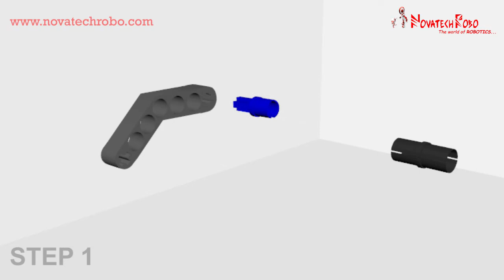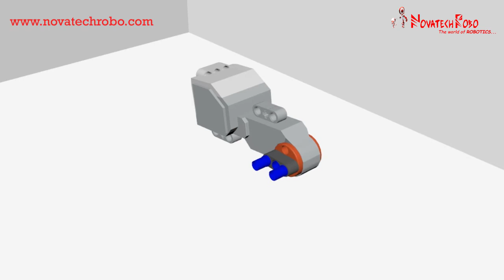Hand Genarated Car EV3 | Novatech Robo pvt ltd | India's No. 1 Robotics training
Hand Generated Car EV3
Novatech Robo pvt ltd | India's No. 1 Robotics training

Novatech Robo is one of the leading robotic company started in the year 2011 with the motto of the training student community with advanced technology and latest innovations and bring the students in underdeveloped and developing countries and on par with industrialized countries.
NOVATECH ROBO has arrived! with most versatile building system with the advanced technology, unleash the creative powers of the new NOVABOT set to create and command robots that walk, talk, think and do anything you can imagine. Follow the step-by-step 3D building instructions to create EXPLORER, POWER SAW, ROBO ARM, and BALL ROLLER COASTER and much more bring them to life with an easy, intuitive and icon-based programming NOVASOFT interface…
NOVABOT robot revolution has begun!
To keep pace with the development of technology, Novatech Robo has developed the second version of Novabot and the third version is in the pipeline, Novatech is keeping its research and developmental activity in pace with the recent upgradations in technology.